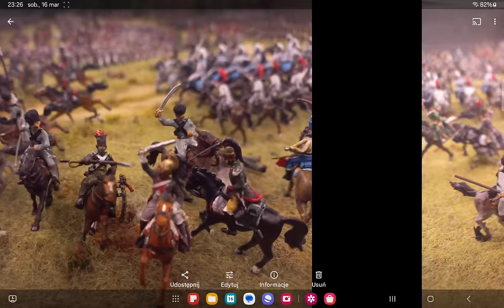DĄB GAMBEL. Jak znaleźć (jeszcze) lepszą pracę wg TEORII GIER? CZ.1/6.@ekonomia_podatki_teoria_gier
Wykorzystano:
3) zdjęcia makiety: bitwa wojsk napoleońskich z rosyjsko-pruskimi pod Lidzbarkiem Warmińskim, 20 tys. poległych i rannych, nierozstrzygnięta, choć obie strony obwieszczały sukces, 1807 r. Muzeum w Lidzbarku Warmińskim.

Jak znaleźć pracę? Jak znaleźć lepszą pracę? Jak znaleźć jeszcze lepszą pracę? Jak to zrobić według teorii gier?
Trzeba wziąć pod uwagę, ze zawsze w czymś jesteśmy lepsi lub gorsi od innych. Ale jeżeli jesteśmy słabsi od jednych, którzy są słabsi od innych, to nie znaczy, że my też od tych innych musimy być słabsi (paradoks Condorset'a, gra papier-kamień-nożyce"). Wykreujmy dodatkowe fronty - atuty, przygotujmy się do tego. A może przydałaby się ucieczka do przodu? Na pewno co konieczne i podstawowe - do wszystkiego trzeba się przygotować, mieć odwagę, uzasadniony optymizm, i... przeczytajmy ogłoszenie, poznajmy firmę, o pracę w której się staramy. Itd.

W odpowiedzi skupiam się precyzyjnie na elementach pytania. Zagadnienie zwykle  jest oczywiście szersze - do rozwinięcia  w komentarzach pod materiałem. Zapraszam!

Adam Kowalsky
Audytor
Ekonomista
Doradca